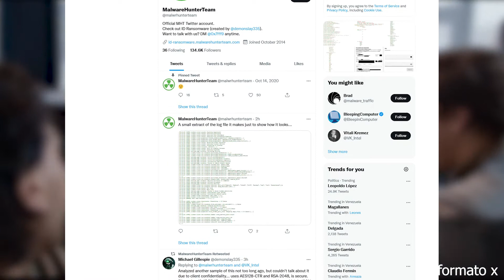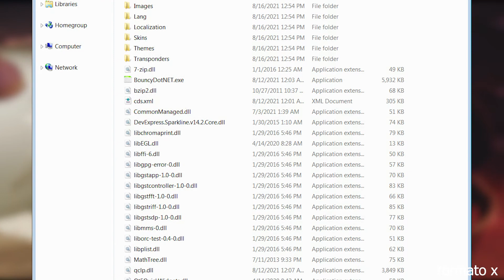Si Ves Este CAPTCHA, Nunca Lo Resuelvas Y Llama A La Policia | CAPTCHA Roba Credenciales | Formato X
Los CAPTCHAS son necesarios y parte de nuestra vida online pero son muy molestos.

00:00 Intro
00:09 quién encontró el CAPTCHA falso
00:20 como engaña el CAPTCHA falso
00:25 el virus que descarga el CAPTCHA falso
01:03 descarga del console-play.exe (virus)
01:26 no ejecutar console-play.exe
01:58 instalación de virus GOZI - URSnif
02:05 Que hacer?

Los investigadores advierten sobre una nueva campaña de malware que utiliza un captcha para engañar a los usuarios para que descarguen el troyano bancario Gozi .

MalwareHunterTeam descubrió que un atacante podría iniciar fácilmente una descarga de un archivo malicioso atrayendo a la víctima con un video incrustado. El video de YouTube trata sobre un tema controvertido de la violencia en una prisión de mujeres de Nueva Jersey que muchas personas encontrarán interesante.

Al hacer clic en el botón de reproducción en el video, el navegador ofrecerá descargar un archivo llamado console-play.exe. Este archivo es un ejecutable que contiene un virus. El sitio luego muestra una imagen de reCaptcha falsa, mientras que el sitio mostrará un mensaje de reCaptcha falso.

Dado que es un archivo .exe, Google Chrome advierte automáticamente que el archivo puede ser peligroso y pregunta si el usuario quiere 'Conservarlo' o 'Descartarlo' .

Los actores de amenazas están tratando de eludir la advertencia mostrando una imagen de reCaptcha falsa. Luego le piden al usuario que presione los siguientes botones en su teclado: B S Tab A F Enter

Este mensaje de captcha falso funciona engañando al usuario para que descargue involuntariamente un archivo potencialmente dañino. Mientras presiona la tecla Tab, hará que el navegador se centre en el botón 'Mantener' , y luego, al hacer clic en la tecla 'Entrar', se iniciará la descarga.

El video se reproducirá automáticamente después de un cierto período de tiempo, para no generar sospechas en la víctima.

Algunos usuarios ejecutarán el ejecutable. Y cuando lo hagan, creará una carpeta en% AppData% \ Bouncy para .NET Helper. A excepción del archivo malicioso BouncyDotNet.exe, todos los demás archivos son solo señuelos .

El programa BouncyDotNet.exe leerá las cadenas del Registro de Windows y ejecutará los comandos de PowerShell. Luego compilará una aplicación .NET usando el compilador CSC.exe incorporado que lanza una DLL para el troyano bancario Ursnif.

Gozi es un tipo de malware que permite a los atacantes robar credenciales de cuentas y ejecutar comandos remotos en una computadora comprometida.

✔➤ Te gusta nuestro contenido? Entonces aprovecha y: ➤✔
★ Comenta
★ Marcarlo como Favorito

Freepik 8,3 Millones De Cuentas Comprometidas En Filtracion De Datos Ago 2020 Cambia Tu Clave Ahora

 @Tortilla Squad
 @Cienciabit: Ciencia y Tecnología.
 @El Ratón Curioso
 @Ciência Todo Dia ​